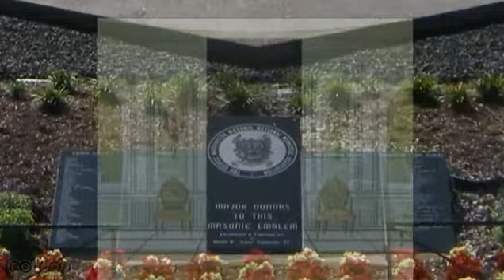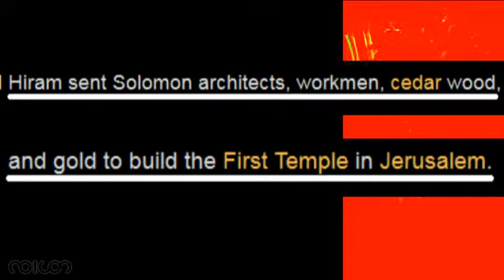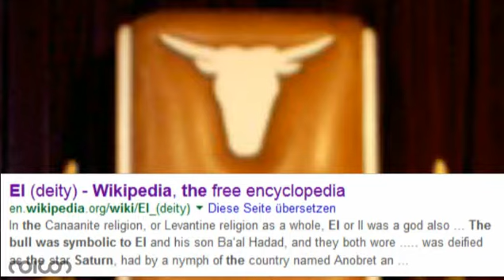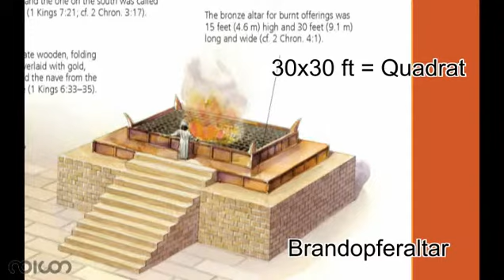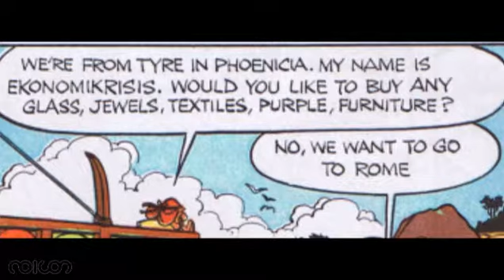nv098 Busted II CE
YT blockt manche Videos, alle Videos ab nv001 siehe Blog

noicon101.blogspot.ch